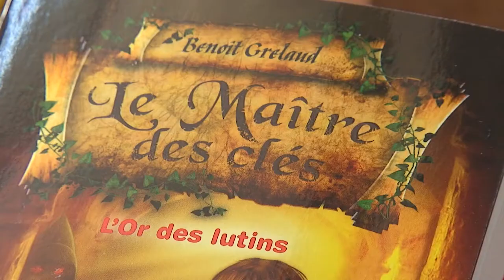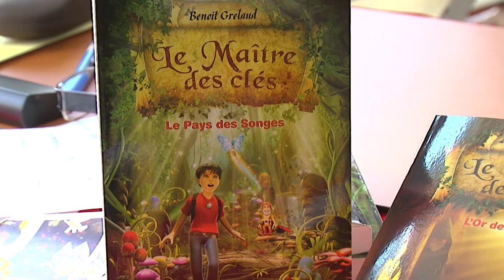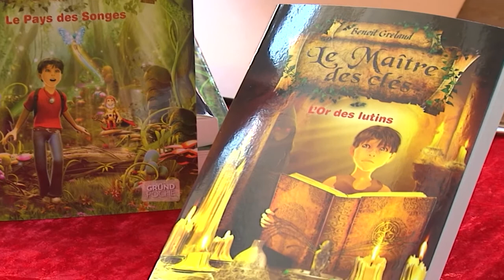Luçon: Benoit Grelaud, le maître des clés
L'auteur luçonnais, Benoit Grelaud, était en dédicace ce week-end à la librairie Arcadie. Il présentait le 2ème tome de sa trilogie "Le maître des clés", un ouvrage qui connait un joli succès en librairie. Il travaille déjà sur ses prochains livres.